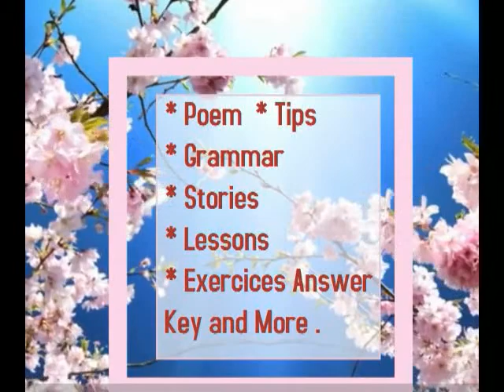Kalviye Mutharkan Trailer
We are  Providing Subjects Stories , Lessons , Exercises Key , Tips and More .